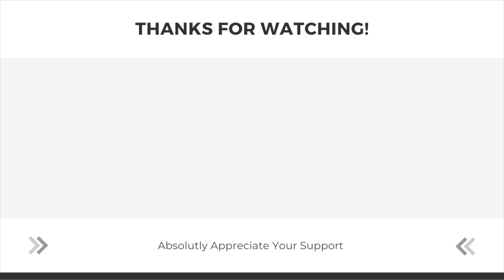Advice For New Tesla Owners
Would love to hear your feedback, opinions and or ideas.
Thank you for your support in helping the Channel grow.

Disclamer:
This channel and the videos of this channel are intended for the purpose of entertainment, all advice, tips, tricks and suggestions are the opinions of the creators of each video. Any and all products/companies mentioned on this channel are unless otherwise stated at the start of the video strictly the mentions of said creators.
Videos, footage and/or content on this channel is strictly the property of the creator and may in not way be used or taken without written permission.